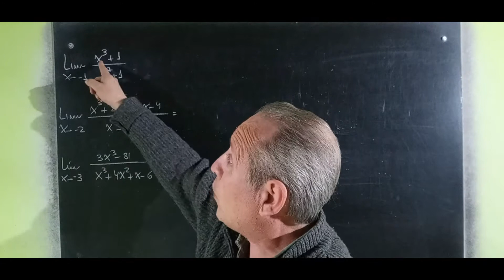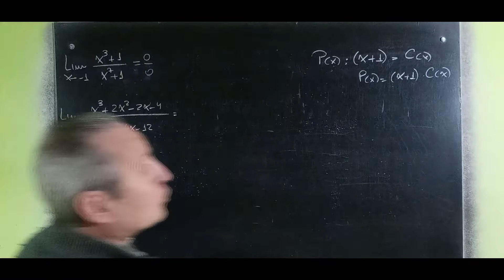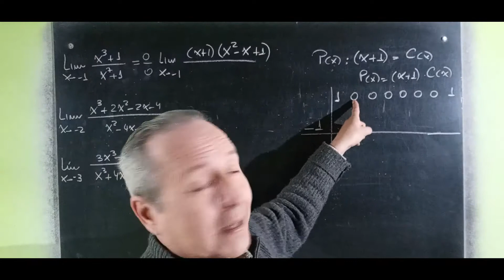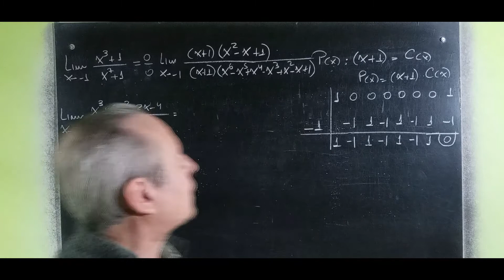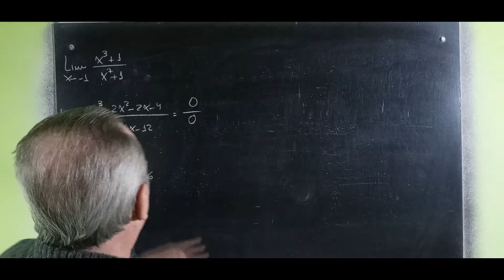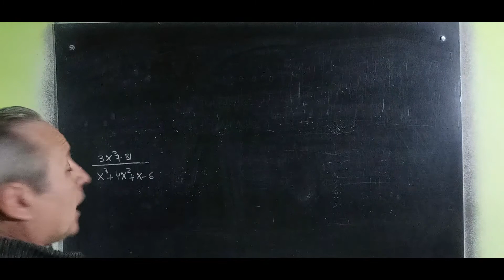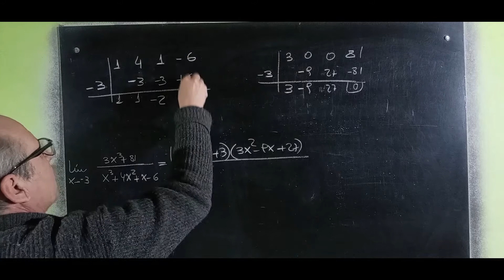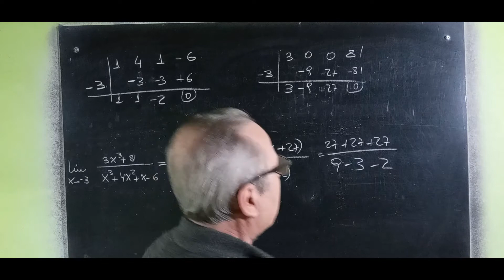Límites Resueltos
Límites@RicardoJara277